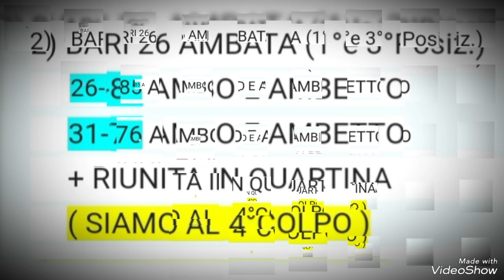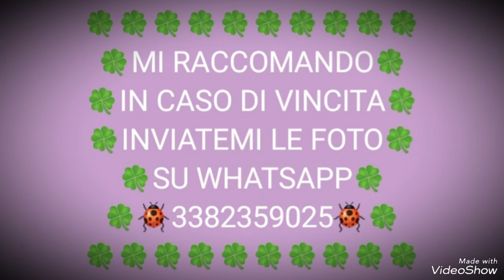AGGIORNAMENTO PREVISIONI LOTTO GRATIS PER L'ESTRAZIONE EXTRA DI VENERDÌ 01 DICEMBRE 2023 💯🎯